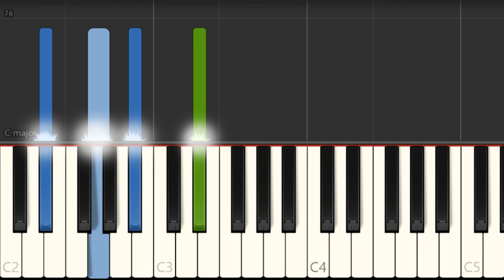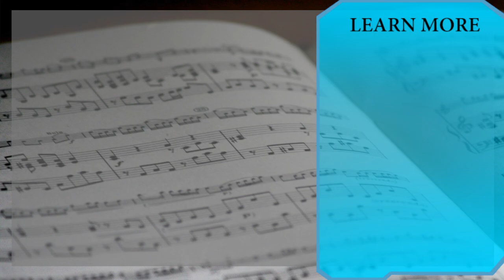How to play For Youth by BTS on Piano (Tutorial)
Comment and let us know how the videos have helped you. It keeps us going! :)The easiest way to learn how to play For Youth by BTS on the piano. It's a piano tutorial for For Youth by BTS.

EasyMusicLesson teaches you to play the your favorite instrument, through easy and simple animation so that you too can learn how to play For Youth by BTS on the piano easily. A piano tutorial with visual animation graphic.